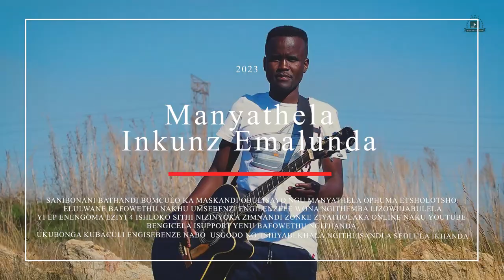Manyathela 2023 EP PROMO